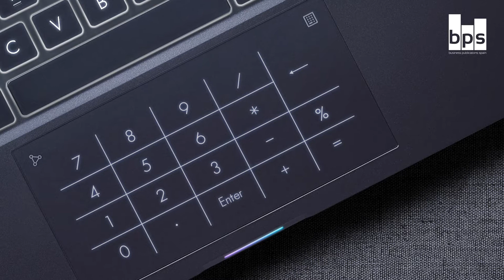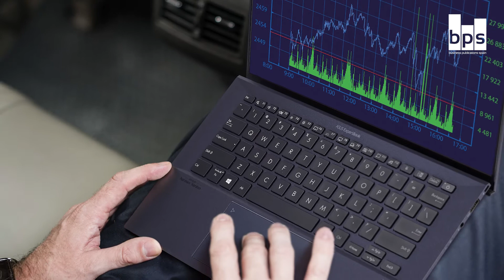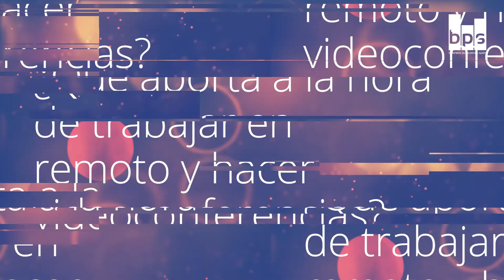ASUS EXPERTBOOK B9 el portátil de 14 para empresa más ligero del mercado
Sara García, product manager en Asus, habla de los factores diferenciales del ExpertBook B9, un equipo de menos de un kilo, pero muy resistente y robusto al mismo tiempo, y que está dirigido a profesionales de alto rango y directivos